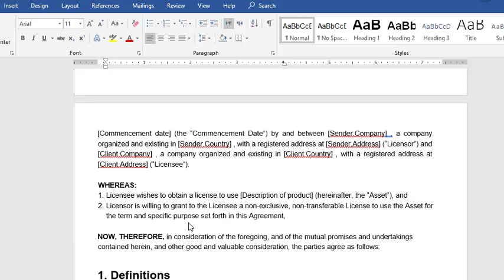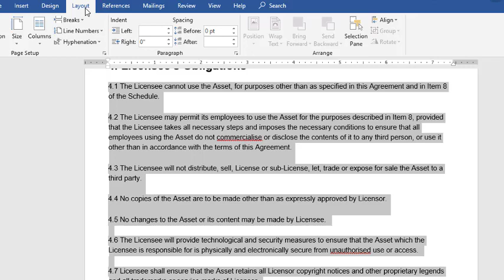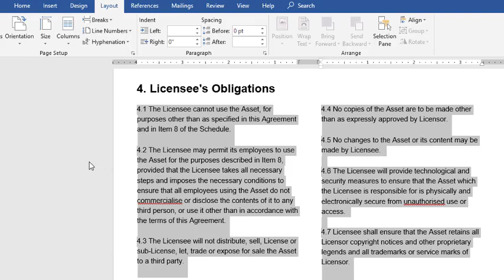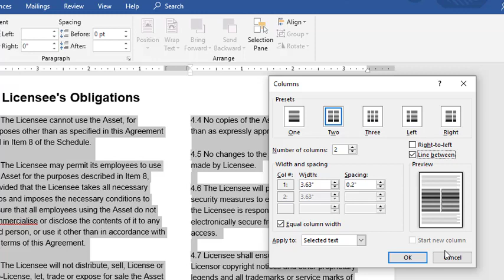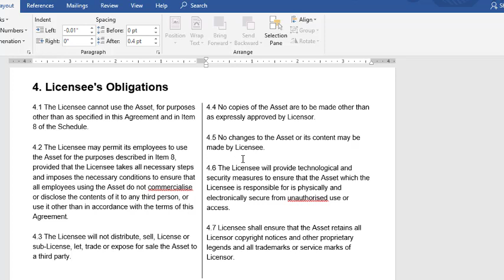Class 18 - Putting text into columns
Best education system in Hyderabad which gives you every possible route to the world of Information Technology. The nearest education system from your home.